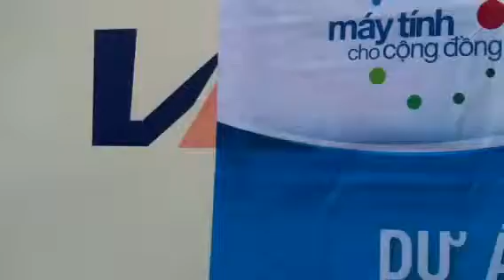Truyền thông cho sự kiện internet với thanh niên tại TV huyện Bảo Lâm, tỉnh Lâm Đồng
Truyền thông cho sự kiện internet với thanh niên tại TV huyện Bảo Lâm, tỉnh Lâm Đồng. Ngày 18/1/2014